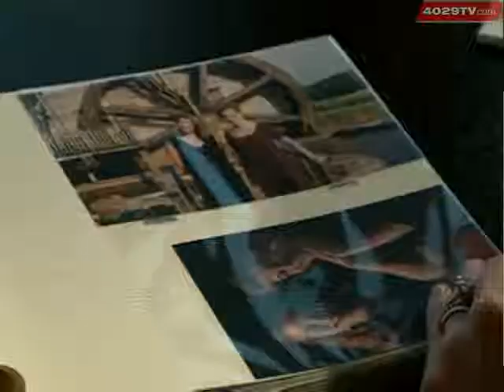Sept. 11 Victim's Sister Talks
Her sister was a flight attendant aboard the first plane to strike the Twin Towers on September 11. Now Alyson Low shares her feelings on justice being served.